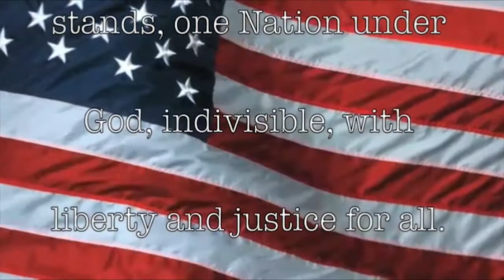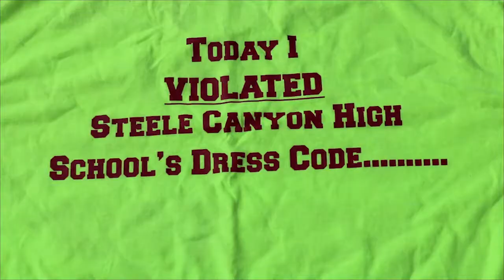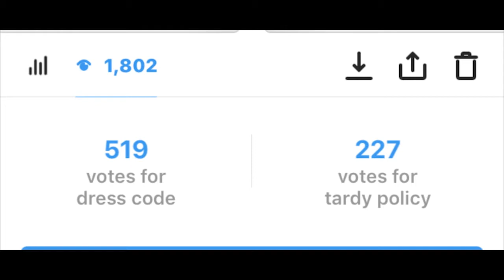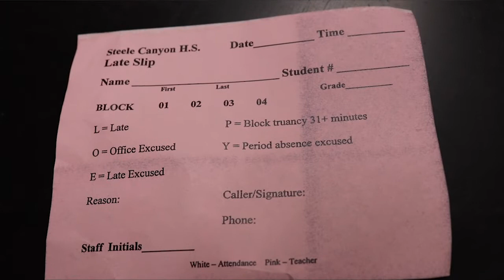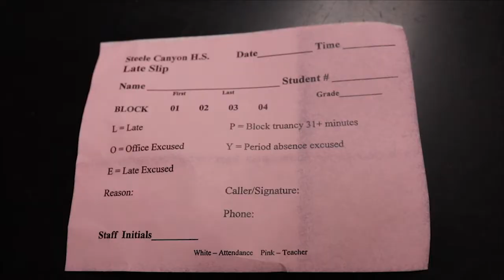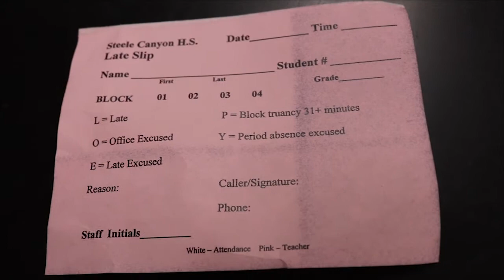SCHS broadcast 6/6/18